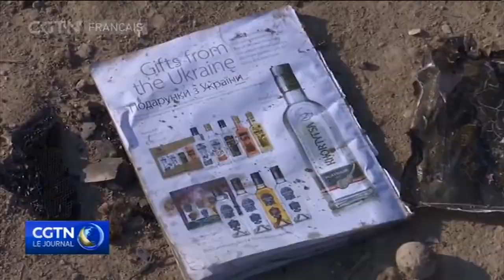Un avion de ligne ukrainien s'écrase faisant 176 morts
Cent soixante-seize personnes ont péri dans l'écrasement d'un Boeing 737 de la compagnie Ukraine International Airlines mercredi matin, après avoir décollé de Téhéran en direction de Kiev. Des responsables ukrainiens ont confirmé peu de temps après la tragédie qu'il n'y avait aucun survivant. La thèse de l'attentat terroriste est écartée pour le moment alors que l'enquête se poursuit. Les détails dans notre reportage.